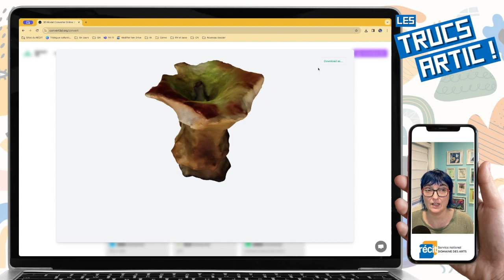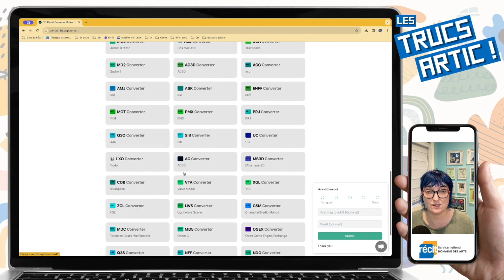Truc arTIC : Convert3D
Le Truc arTIC de cette semaine est le site Web convert3D.org qui permet de convertir des fichiers 3D en différents formats. Très pratique quand on a téléchargé des fichiers FBX ou GLB et qu'on a besoin qu'ils soient en USDZ ou OBJ pour les peindre dans Procreate.